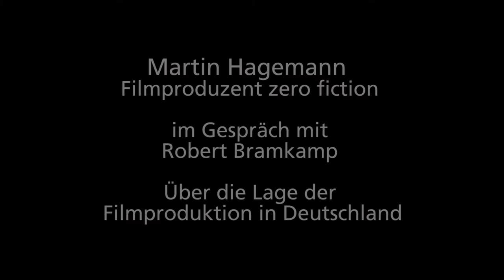Interview mit Martin Hagemann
Martin Hagemann, Produzent von zero fiction, im Gespräch mit  Robert Bramkamp über die aktuelle Situation der Filmproduktion in Deutschland.
Aufgenommen im Dezember 2016 im Lichtblick Kino Berlin.

Siehe auch die Online Lecture zum Thema "Filmförderung und TV Kooperation" des IFM (Innovatives Filme Machen) : //